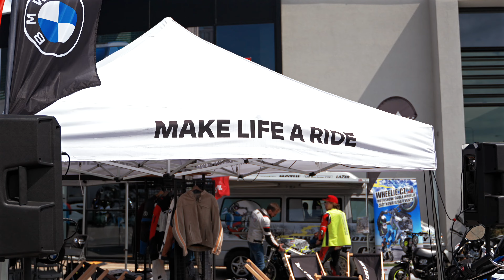BMW MOTORRAD ROADSHOW INVELT 2024 | BMW invelt Praha a Plzeň